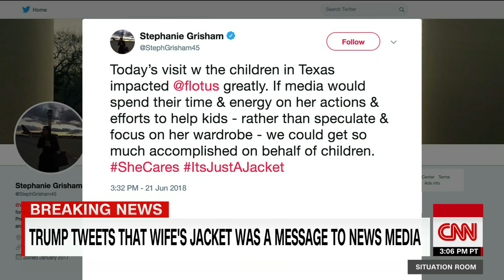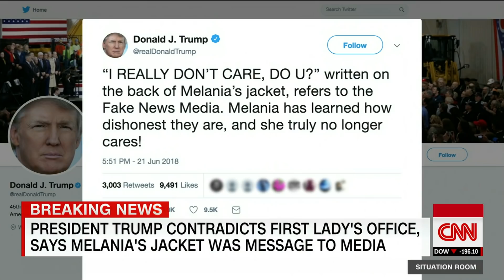Trump tweets: Melania's jacket was message to media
President Donald Trump tweeted a response to First lady Melania Trump's olive green jacket that read: "I really don't care. Do u?". He says that the jacket was a message to the media.